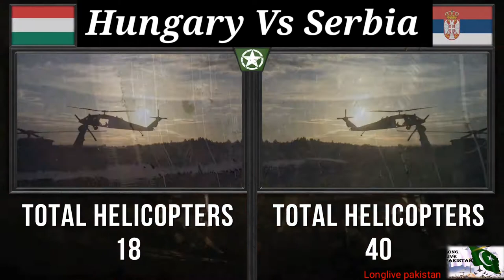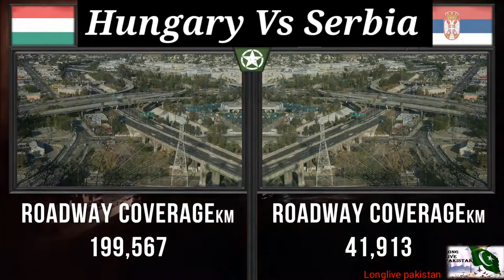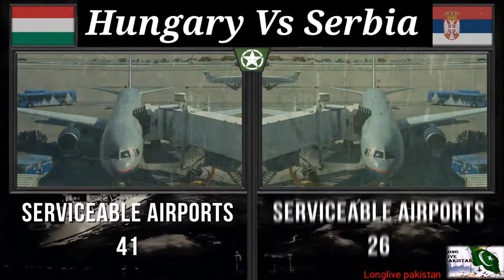Hungary vs Serbia military power Comparsion 2021